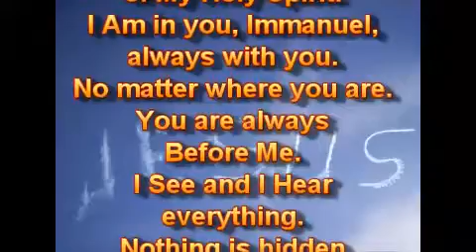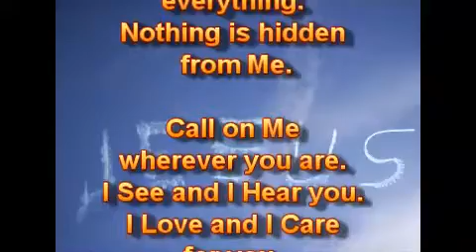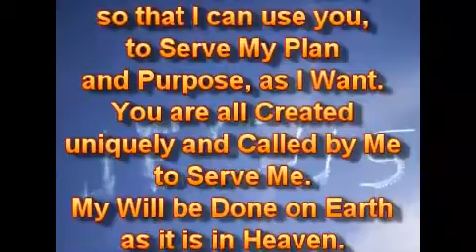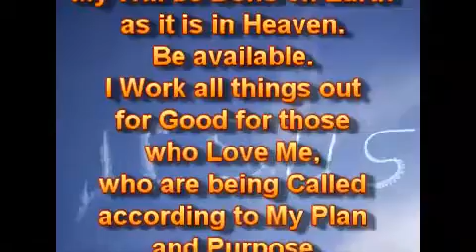Доступны.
02.08.20.
Я - всегда доступен для всех вас, день и ночь. Я Никогда Не сплю И Не дремлю. Я Никогда Не слишком занят. Вам Не нужно записываться на приём, И вам не нужно идти и искать Меня. Я - там, где вы. Вы - Храм Моего Святого Духа. Я - в вас, Эммануил, всегда с вами. Не важно, где вы находитесь. Вы - всегда предо Мной. Я Вижу, и Я Слышу всё. Ничто Не сокрыто от Меня.

Взывайте ко Мне, где бы вы ни были. Я Вижу, и Я Слышу вас. Я Люблю, и Я Забочусь о вас. У Меня Нет Фаворитизма, и Я Не Дискриминирую. Я также доступен для вас. Не позволяйте сатане лгать вам. Он всегда будет стараться изо всех сил, чтобы помешать и остановить вас. Он хочет держать вас подальше от Меня, если вы позволите ему. Продолжайте, пока не произойдёт прорыв. Не теряйте Надежды И Не сдавайтесь, потому что это конечная цель сатаны. Не становитесь его жертвой.

Сделайте себя также доступными для Меня, чтобы Я мог использовать вас для Служения Моему Плану и Цели, как Я Хочу. Вы все Созданы уникально и Призваны Мной, чтобы Служить Мне. Моя Воля будет Исполнена на Земле, как она есть на Небе. Будьте доступны. Я Разрабатываю всё на Благо для тех, кто Любит Меня, кто Призван согласно Моего Плана и Цели.